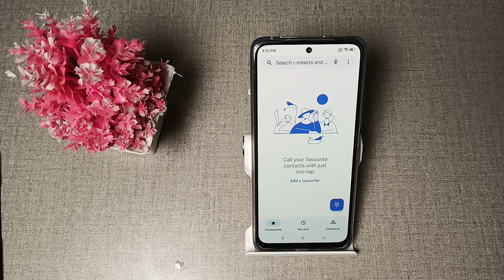How to add contact number in blacklist in Redmi 10 prime mobile